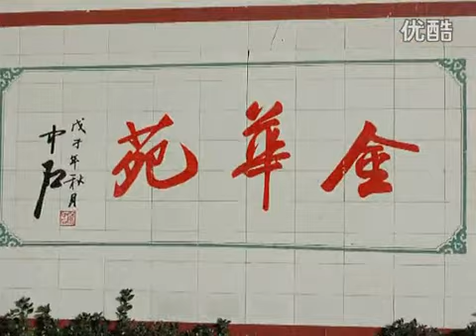金華苑廣場舞 醉人的草原情歌（南陽金華）